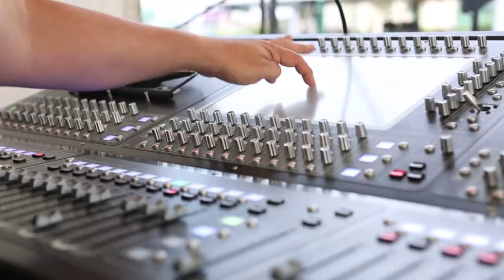Sacasa "Managua City Limit"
Sacasa
Managua City Limit
EP Maderas Blues